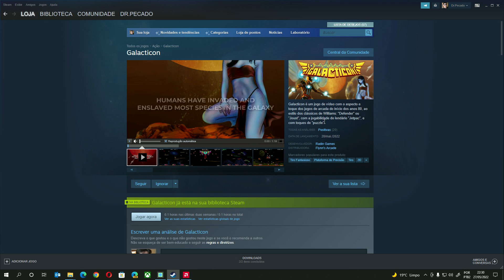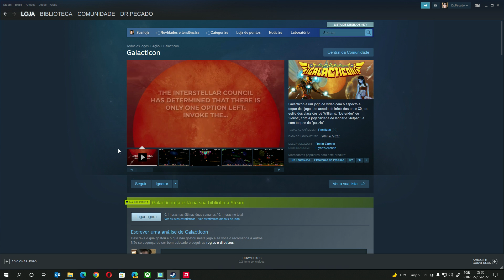Galacticon - Faz sentir saudade dos arcades década de 80/90, fliperamas...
Neste vídeo trago as primeiras impressões do ótimo Galacticon, divertido jogo que faz menção aos arcades anos 80, nintendinho... Bons tempos.